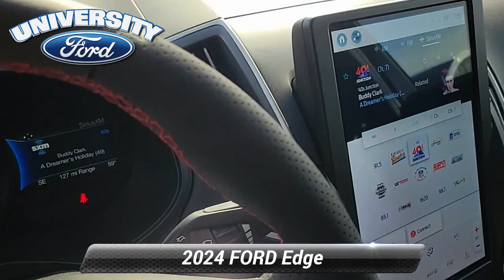New 2024 FORD Edge ST-Line, Durham, NC 50552